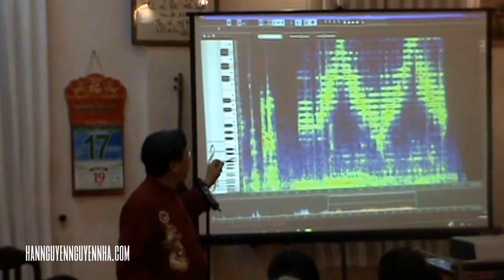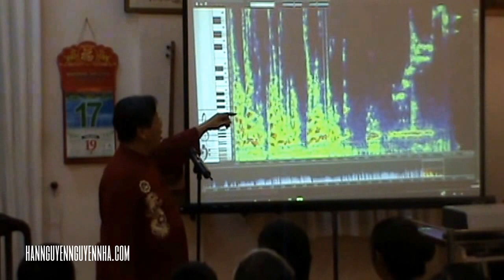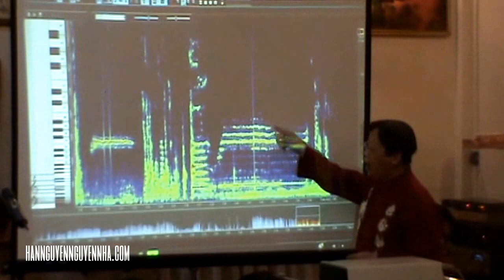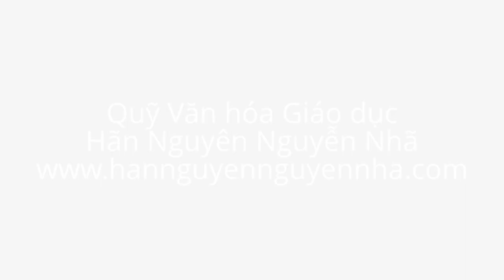Documentary | GS.TS. Trần Quang Hải nói về đàn môi Việt Nam và thế giới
Phim tư liệu lưu hành nội bộ của Quỹ Văn hóa Giáo dục Hãn Nguyên Nguyễn Nhã.